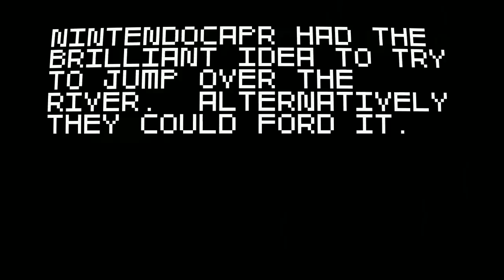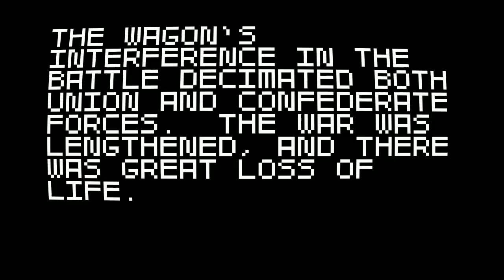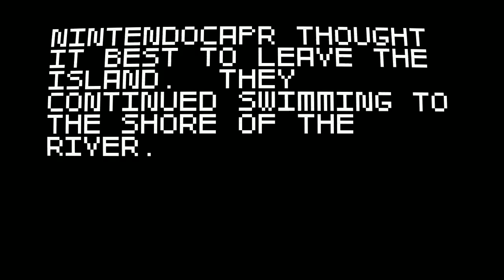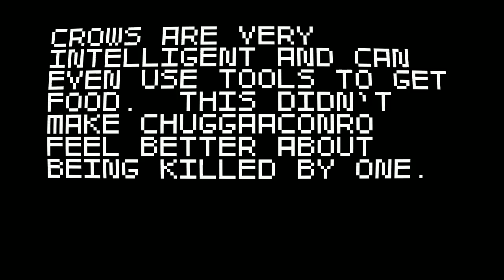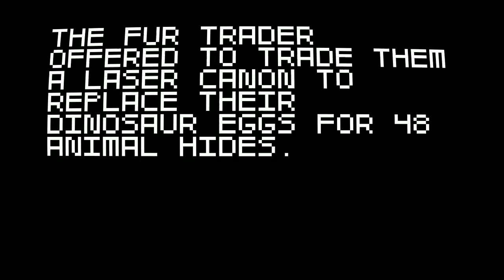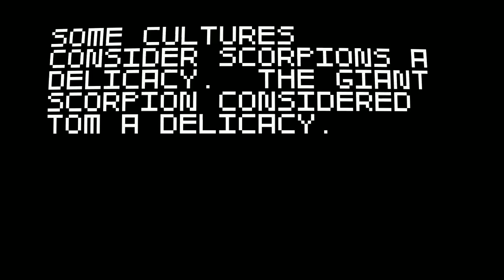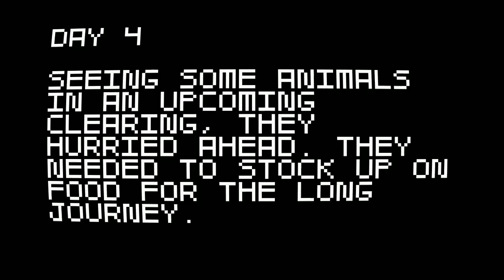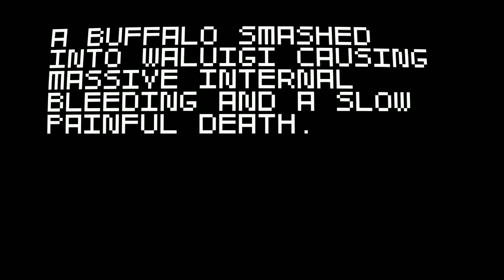Super Amazing Wagon Adventure: The Wild, Wild Weird - Livestream Highlight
I take Tom and Gex on a Super Amazing Wagon Adventure and introduce them to the game for the very first time.